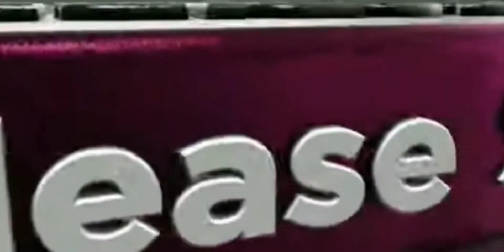MARIA CRISTINA falls in Iligan city/mindanao#milesjen channel